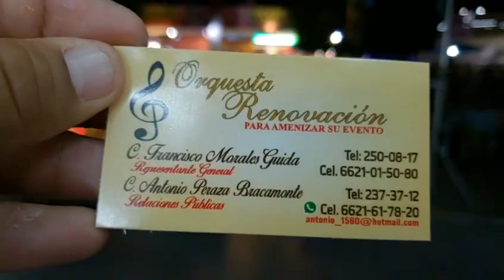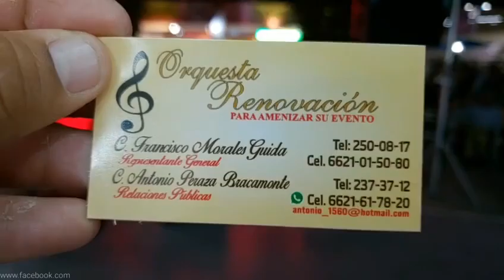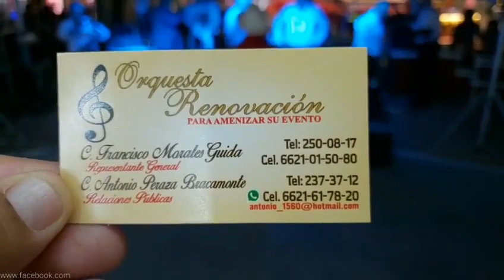lord carnita asada bailando mi último rodeo ORQUESTA RENOVACION DE HERMOSILLO SONORA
bien agusto que la pasamos esa noche!